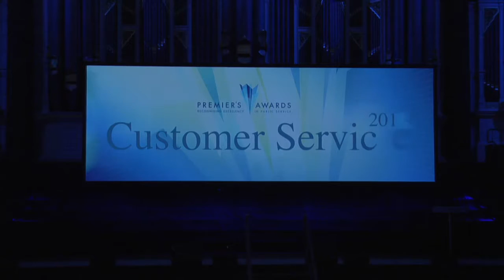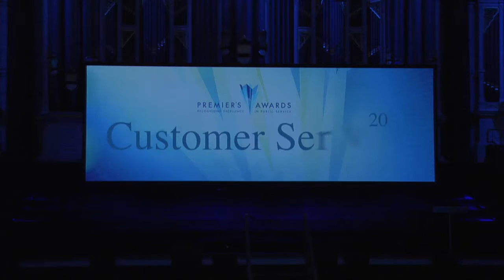NSW Premier's Awards 2014